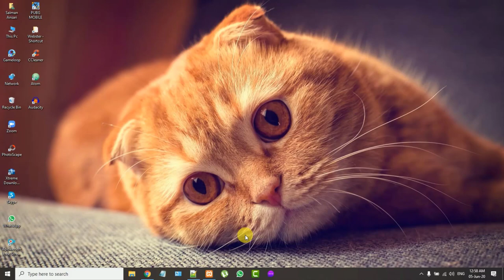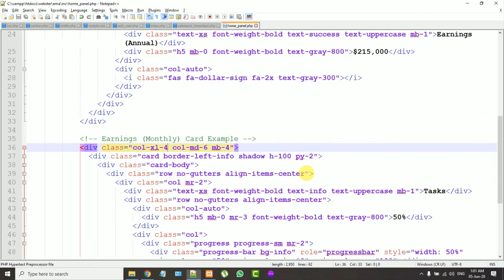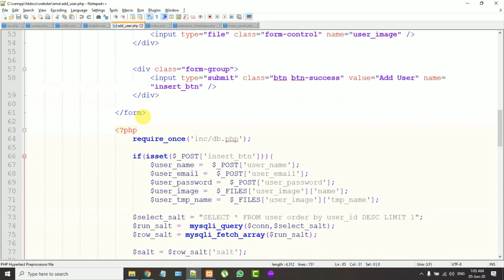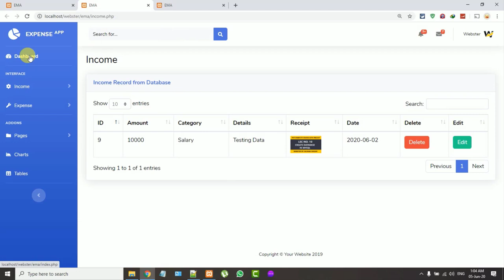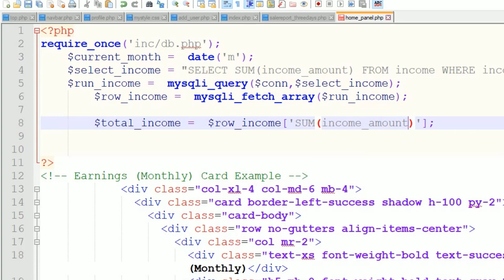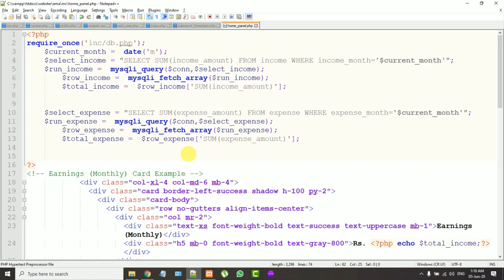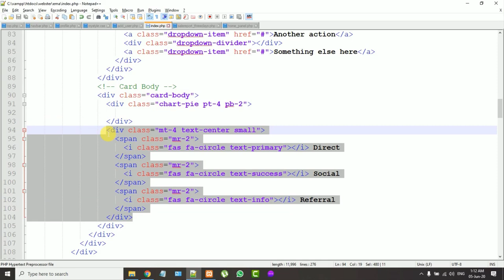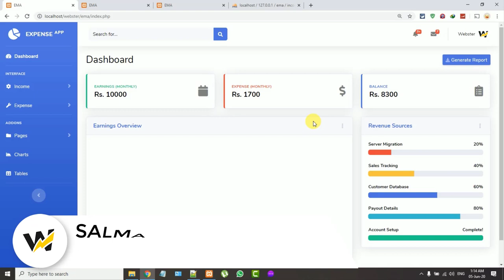Setup Homepage for Reports | Lecture No. 27 | Webster